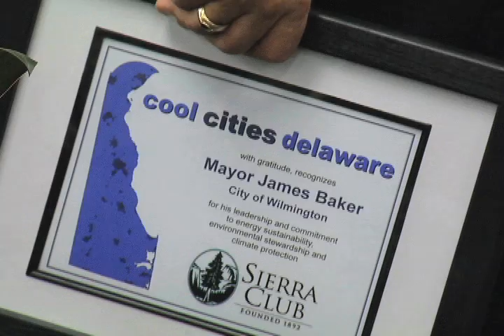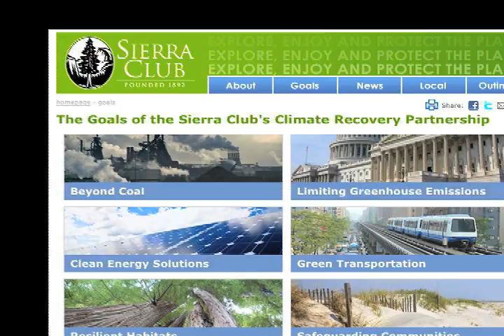"Wilmington Delaware Mayor James Baker receives the Sierra Club Award" (Update News - 1.24.2011)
UPDATE NEWS is the City of Wilmington's source for local news and information.

Update News airs at 7am, 12 noon, and 10pm EVERYDAY on WITN Channel 22 located in the City of Wilmington Delaware.

The show is anchored by Paul Kennard.